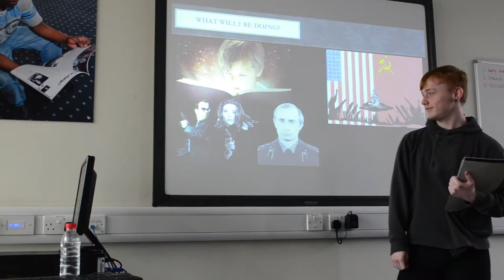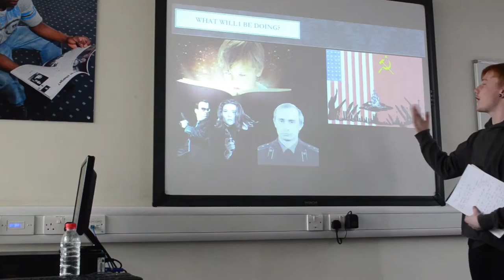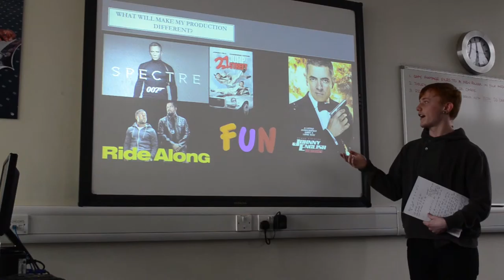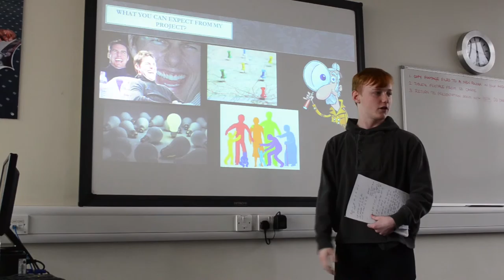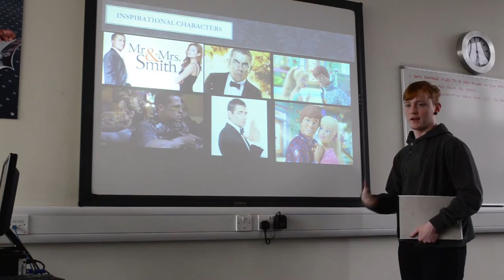presentation for Project: Ice Breaker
This is my presentation for my upcoming Final Major Project Ice Breaker.
Here i talk about my inspirations, what my idea is and the factors that are based around it.